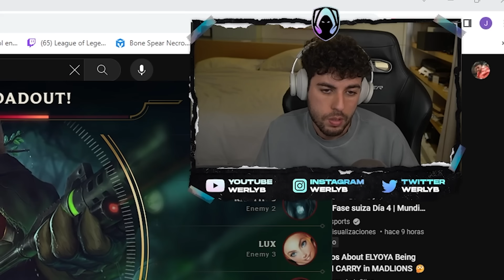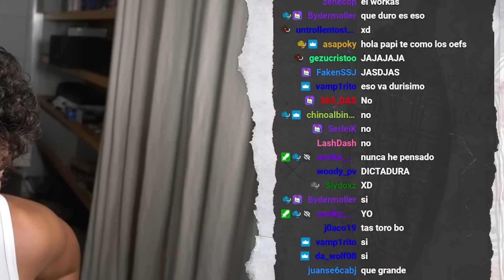¡mi MEJOR PICK para LA JUNGLA este PARCHE! | Werlyb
Werlyb LeagueOfLegends ¡mi MEJOR PICK para LA JUNGLA este PARCHE! | Werlyb